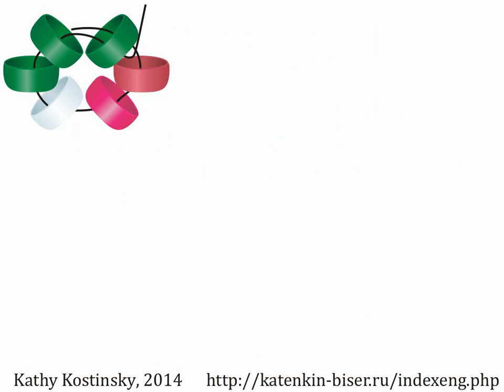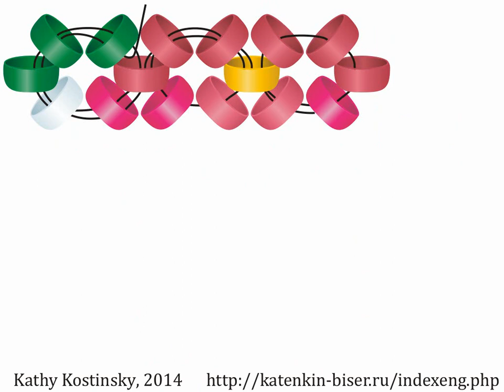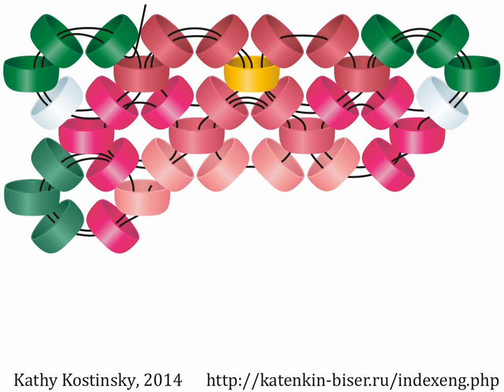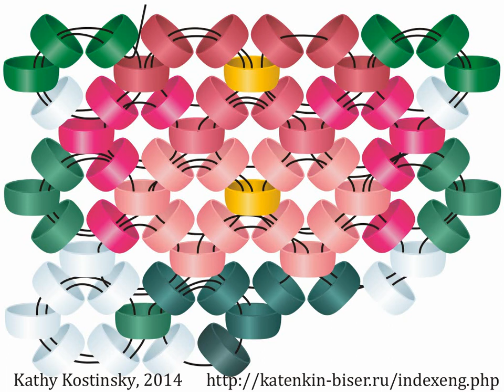1 Needle Ringlet Netting. Beading Cartoon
This beading cartoon shows how to weave beading ringet net using 1 needle.
A cartoon about two-needles ringlet netting is coming soon.